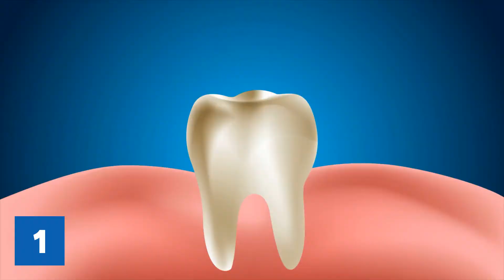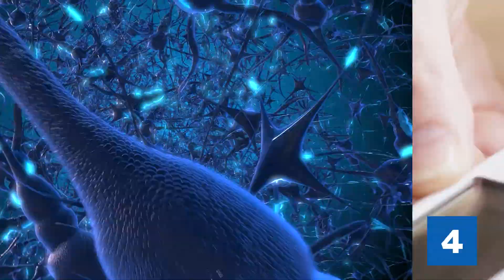This is what happens to your body when you eat sweet every day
Sweets can make your day incredibly sweet. As a quick snack in between or relaxed on the couch in the evening. Sweets simply make us happy.

However, we should all be aware that they don't exactly contribute to our health and can cause negative things in our bodies, feed acne and cause diseases.

For those who don't know what we're talking about or have simply repressed it, in this video we have 5 impact that happen when you snack on sweets every day.

►You support us a lot with a thumbs up :)